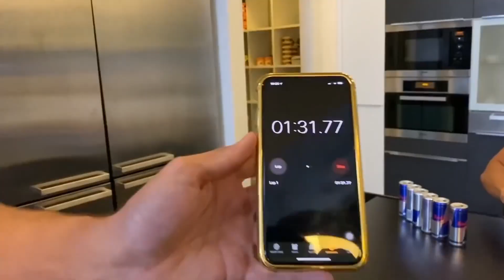TATEQUALIZER TRAILER 2023